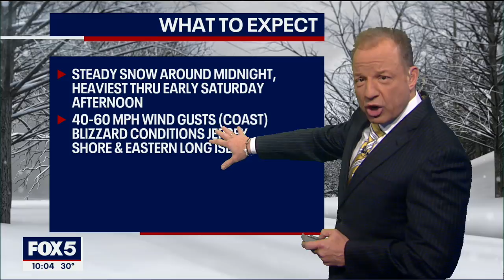NY and NJ declare State of Emergency ahead of winter storm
Snow will get steadier and heavier overnight tonight, bringing possible blizzard conditions to some parts of the region as a nor'easter blows into the area.